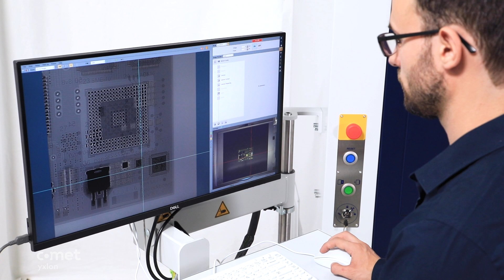Comet Yxlon Cheetah EVO - Best Image In Shortest Time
The Cheetah EVO is designed to meet the demands of Industry 4.0, enabling efficient and reliable inspection in the SMT and semiconductor industry as well as in laboratories.